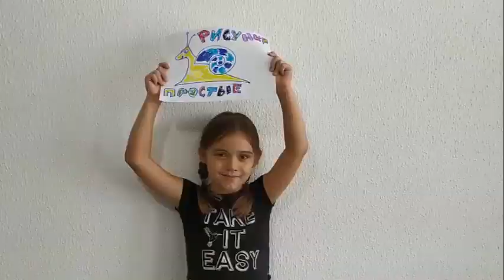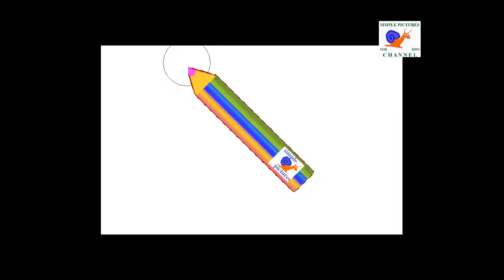Учим Русский Алфавит Буквы А Б В Г Д азбука Маршака в мультяшном виде для детей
Буква А Б В Г Д русского алфавита. простой способ для детей учить алфавит видео с прикольными трёхмерными буквами и подходящими рисунками прописные буквы и письменные буквы . Simple method for children to learn letters of russian alphabet Letter